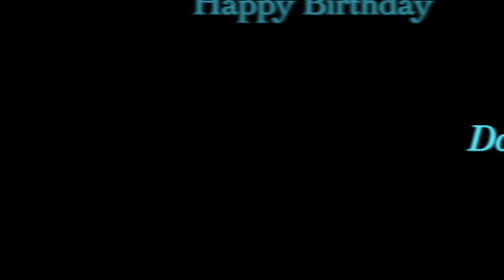crumbles; | Happy birthday Dad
HD.
This is being uploaded the day before as FC doesn't seem to want to export it as a movie file. :I
So yeah, it's my Dads B-Day :D
I would be uploading it tomorrow on the day, but the 'lovely' Final Cut has issues. c:
Happy Birthday Dad! Have a good one. ^^
[Video still isn't the best, editor's block.]

~Triple/Tara

Video Info
Song : Skyfall
Artist : Adele
Program : Final Cut Pro X
Movies : Nightwatch | Repo! The Genetic Opera
Editor : Me [triplecrownstables]